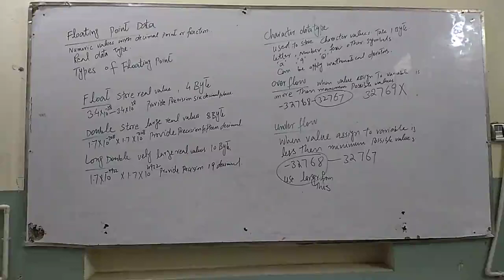2nd Year Computer-Ch.09-Floating Point Data Character Data Type Overflow Underflow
2nd Year Computer-Ch.09-Floating Point Data Character Data Type Overflow Underflow